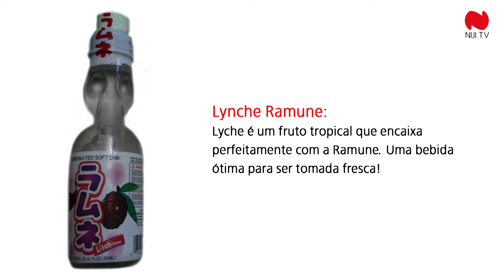Oishii - Os Snacks do Japão | 04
Bem-vindos ao novo episódio do Oishii. Hoje continuamos com os episódios dedicados à Japan Crate.

Apresentação de: Ogata Tetsuo (com Ângela Costa & João Fernandes)
Design Gráfico: João Fernandes
Música Intro: "227" de Hiromushi
Música Fundo: "Dancing Temple Cat" de Terukuni Makino
Música Final: "Yumeji" dos Orange Range